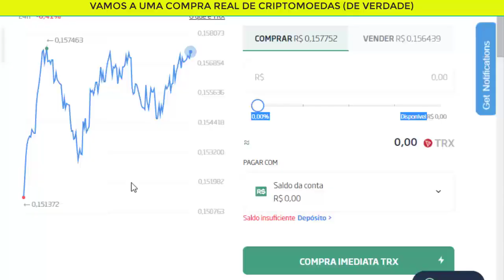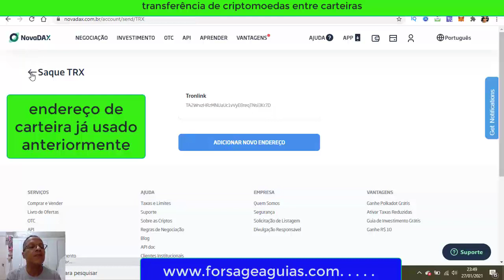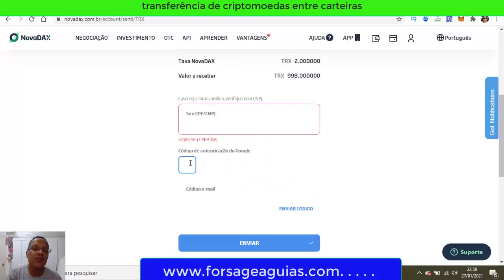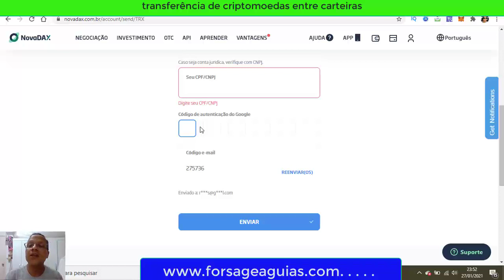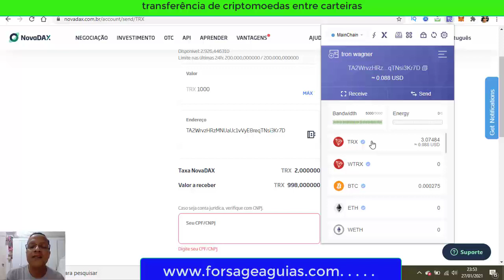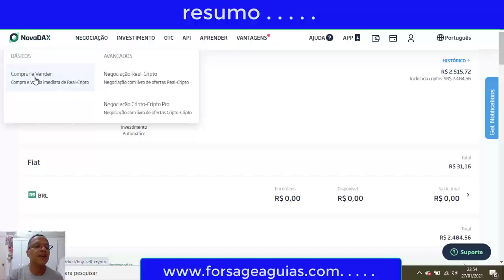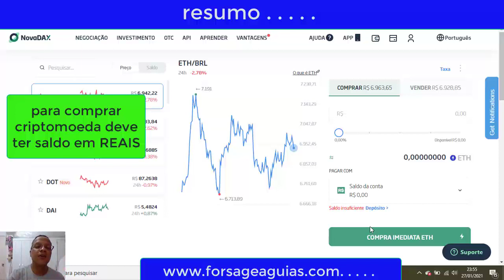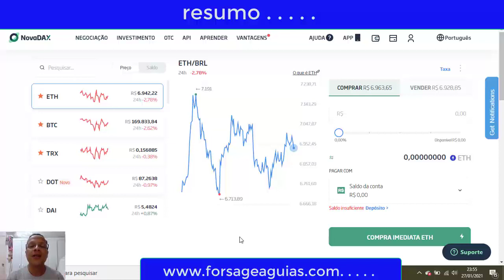Novadax como transferir criptomoedas